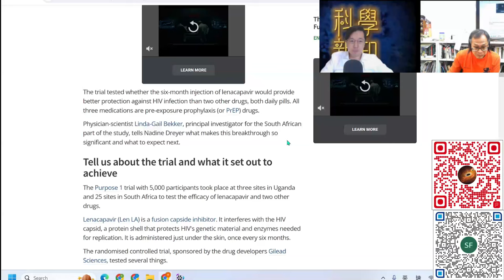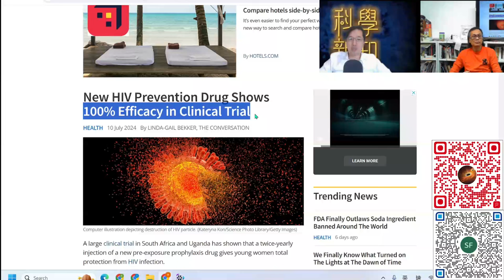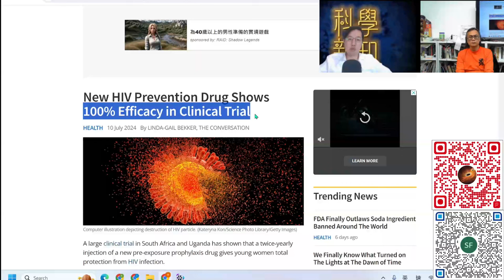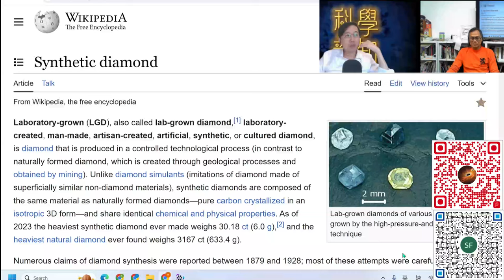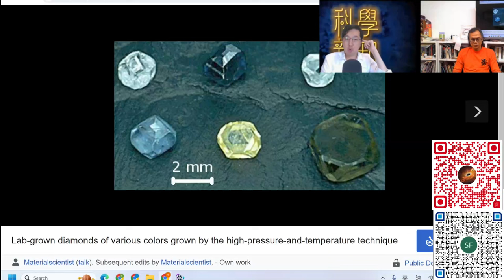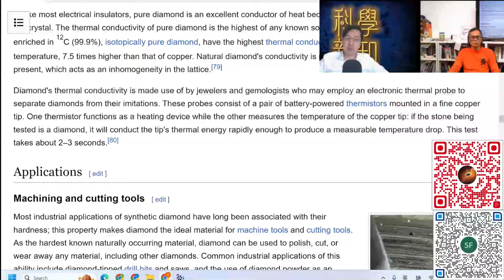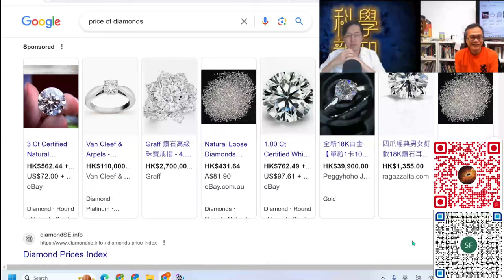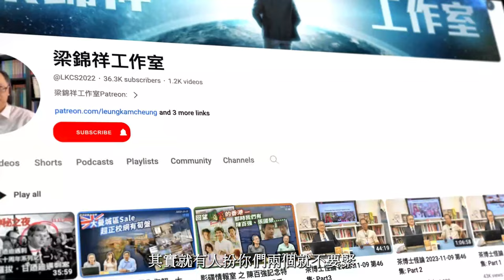科學新知 2024-07-11 Part4: 幾乎完美的愛滋病預防藥物在非洲測試成功。實驗室人造鑽石技術突破，成本勢將再降。| 中文字幕 | 主持：陳志宏博士 & 台長梁錦祥